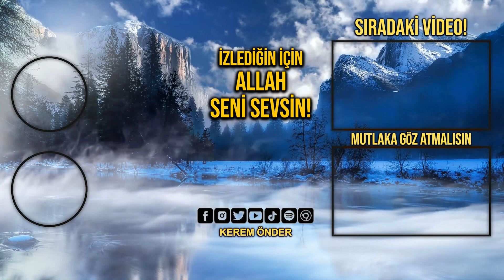FİZİKÇİ İLE HOCA UÇAKTA TARTIŞIRSA? / Kerem Önder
2 lise arkadaşı uçakta karşılaşıyor. Biri Fizik Profu diğeri hoca. Fizikçi size acıyorum hep ahiret zevkleri diyorsunuz! Din ilimlerinde kuvvetlendikçe, İslam'a inanmayanları Müslüman yapmaya çalışma! Elektrik akımına kapılmış olan bir adamı kurtarmak için el atarsan, sen de çarpılırsın!

Allah Müslümanları kısıtlıyor mu? - Fizikçi ile Hoca tartışıyor… dünya zevkleri, keyif, zevk, helal dairesi, ahiret zevkleri.